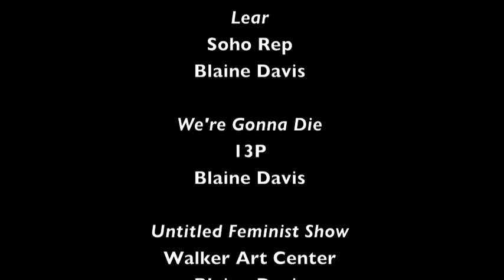After Seven: Young Jean Lee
The story of New Dramatists is both individual and collective. We support individual playwrights as they chart their course over their seven year residencies while also fostering community with and among their fellow playwrights. In this series, we randomly paired the eight out-going playwrights and asked them each to, after spending 7-years in each others' company either directly or universally, consider something they needed to know from that person and then to pose the burning questions. In eight segments, enjoy their interviews while taking in production photos of their plays.